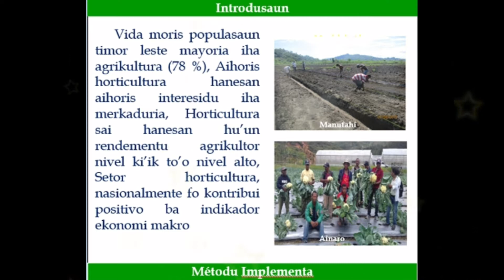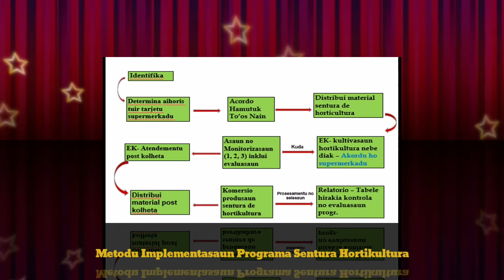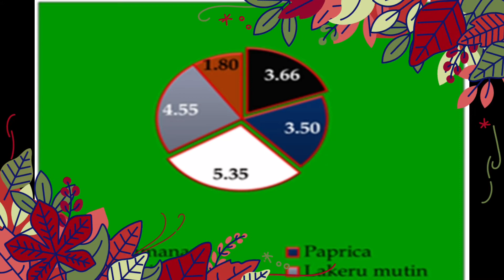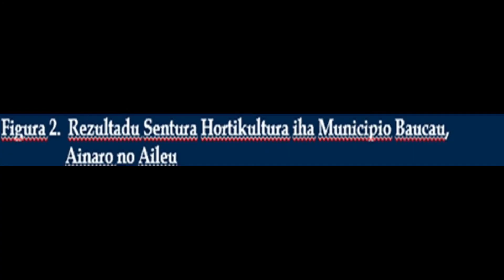IMPLEMNTASAUN NO RESULTADU PROGRAMA SENTURA DE HORTIKULTURA - DNAHE - MAP. 2017/2018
EAST TIMOR HORTICULTURE PRODUCTION, PROGRAMING BY DNAHE-MAP, 2017/2019